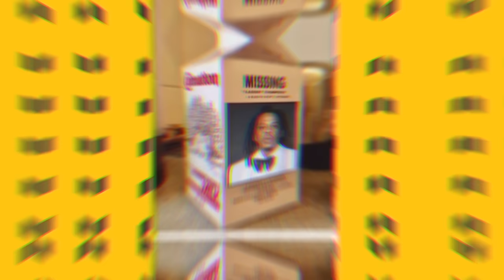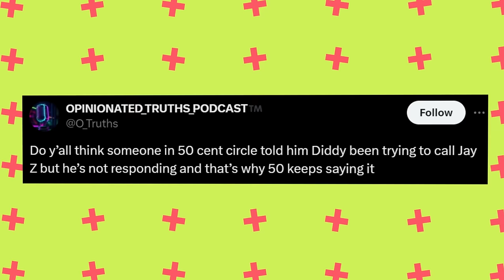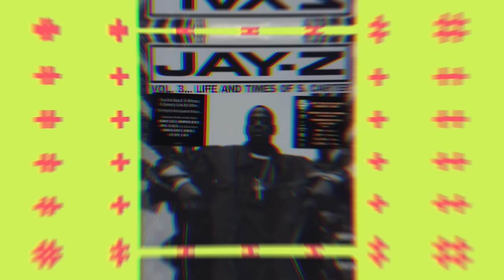Yung Miami Shows PROOF Diddy ILLEGALLY TAPED His Affair With Jay-Z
Yung Miami has been allegedly busy with some tea over the past couple of days. But it only makes sense that she would sing since this is how Diddy felt about their relationship.